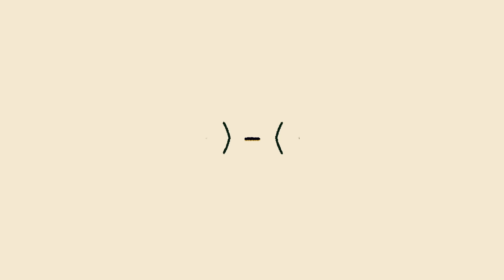Makaya McCraven - Black Rhythm Happening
Song:  Black  Rhythm Happening
Artist: Makaya McCraven
Video Director: Rising Agency

New album "Deciphering The Message" out November 19, 2021

Black Rhythm Happening
Written by Eddie Gale Stevens
De'Sean Jones: Tenor Saxophone, Flute
Makaya McCraven: Drums, Bass, Guitar

(Black Rhythm Happening, Eddie Gale)
Eddie Gale: Trumpet
Roland Alexander: Soprano Saxophone, Flute
Jimmy Lyons: Alto Saxophone
Russell Lyle: Tenor Saxophone, Flute
Jo Ann Gale Stevens: Guitar, Vocals
Henry Pearson, Judah Samuel: Bass
Elvin Jones: Drums
John Robinson: African Drums
Sylia Bibbs, Charles Davis, Paula Nadine Larkin, William Norwood, Fulumi Prince, Carol Ann Robibson, Sondra Waltson: Vocals